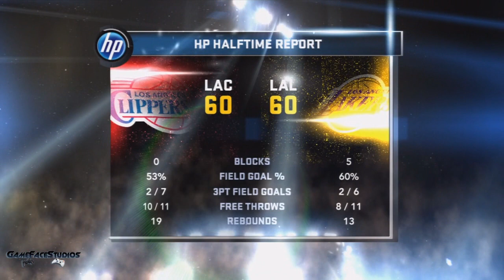NBA 2K11 My Player - The G.O.A.T vs. The Black Mamba (2nd Qtr) Feat. Michael Jordan | iPodKingCarter